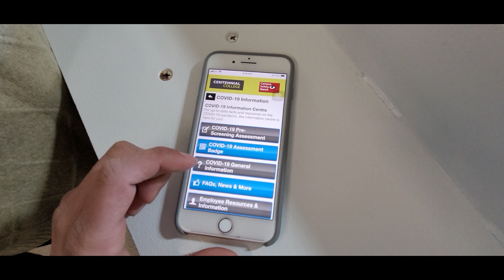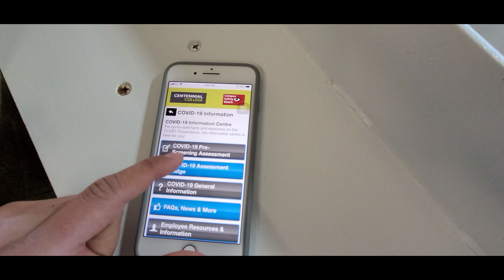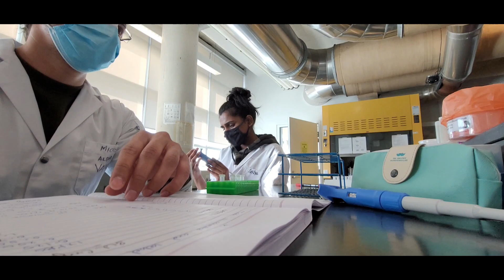Attending college during pandemic || Centennial College || Biotechnology Advance - Hybrid course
Hey everyone!!
This video is all about how we are attending our colleges in Canada during this pandemic.
This video can give a rough idea to those who are planning to come to Canada for further studies in the Centennial college, and especially in the Biotechnology advance (Fast track) course.
If you want me to make more videos related to colleges in Canada please comment down and let me know what kind of information you all want.